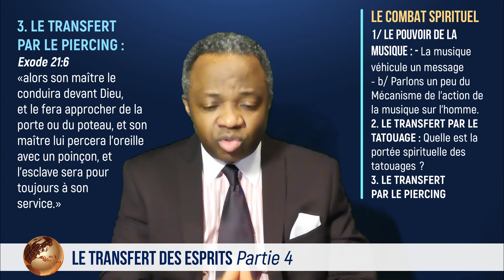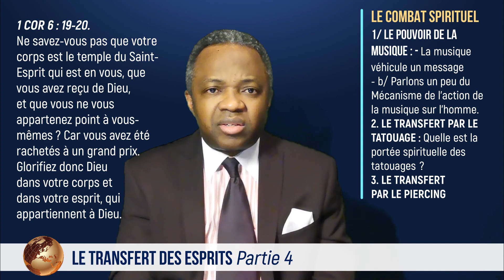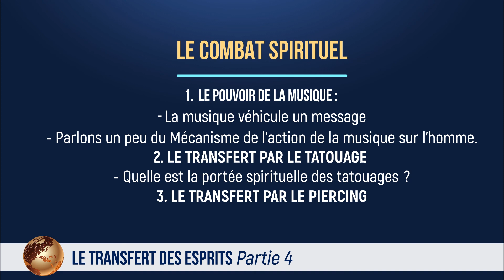Nlle série (P8) Combat spirituel | Le transfert des esprits 4 | Pst. Alain KABESA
LE POUVOIR DE LA MUSIQUE | LE TRANSFERT PAR LE TATOUAGE | LE TRANSFERT PAR LE PIERCING.